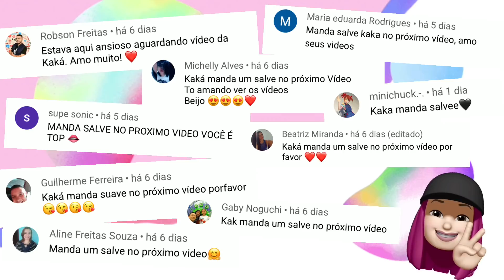GASTEI R$100 REAIS NA MÁQUINA DE PEGAR URSINHOS E PEGUEI PELÚCIA ELETRÔNICA!!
São Paulo-SP
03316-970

Beijos , 😘
Amo vocês!!